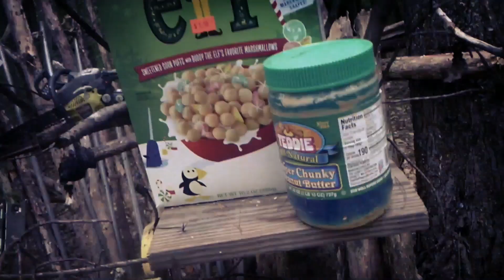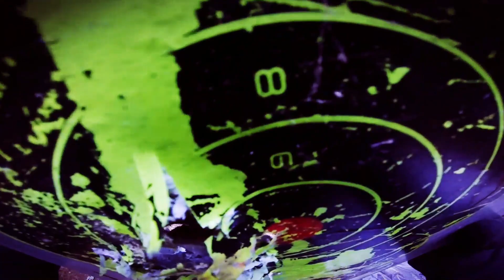WAIGS Colors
Assessing Horse again. R.I.P.